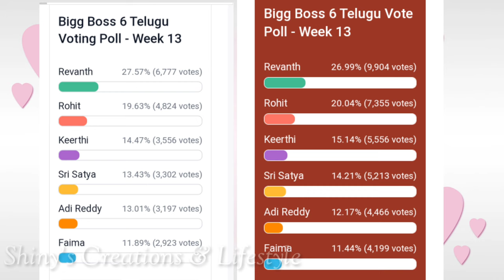ఫినాలే టికెట్ విన్నర్ చేంజ్...😳